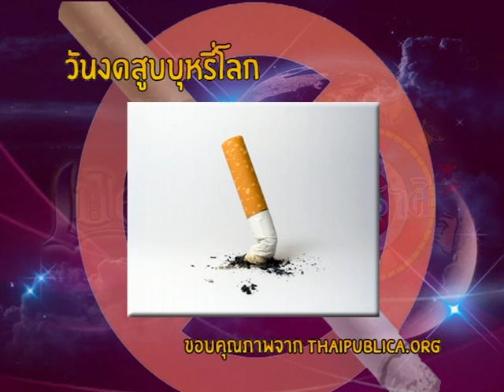รายการเปิดดวง 12 ราศี | 31/05/59 | EP 1/4